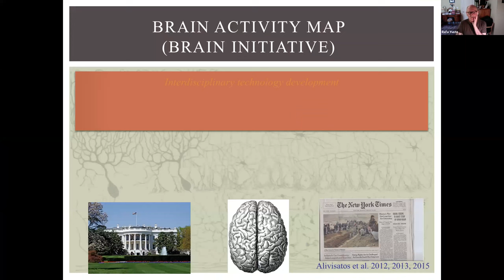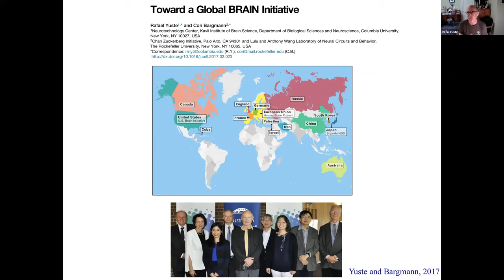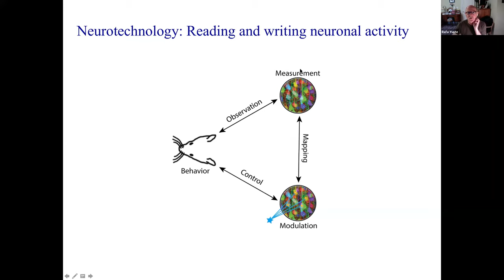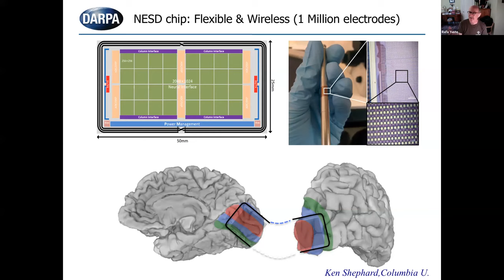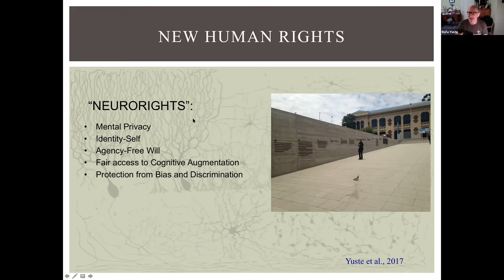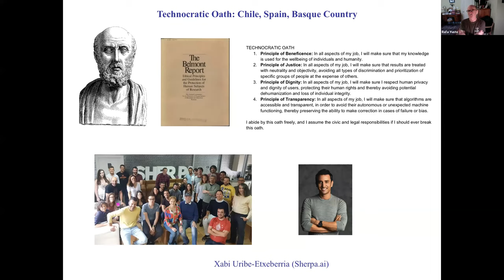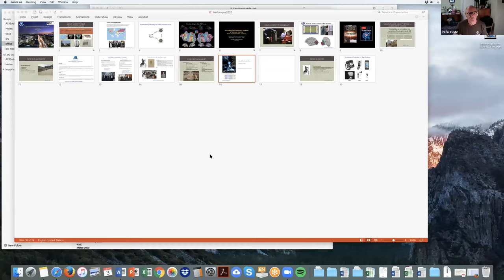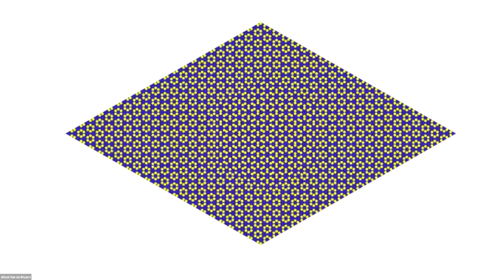Ikerbasque Webinar: Rafa Yuste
¿Qué tipo de humanidad queremos tras el COVID-19?
El mundo del post-Covid-19 será diferente y por ello debemos prepararnos para reflexionar sobre la gobernanza mundial y sobre los nuevos desafíos, como el cambio climático y la inteligencia artificial. Yuste refexionará sobre la necesidad de incorporar la ciencia a la gobernanza de los países. Propondrá también unos denominados “neuro-derechos”, para prevenir lo que en un futuro próximo podría ser la perdida de la privacidad mental, entre otras intervenciones indebidas sobre nuestra actividad cerebral.

Nolako gizateria nahi dugu COVID-19aren ondoren?
Covid-19aren ondorengo mundua beste era batekoa izango da, eta horren kariaz, munduko gobernantzari buruz gogoeta egiteko eta klima-aldaketa, adimen artifiziala eta bestelako erronka berriei aurre egiteko prestatu behar dugu. Yustek herrialdeen gobernantzari zientzia gehitzeko premia eztabaidatuko du. Horrekin batera, “neuro-eskubideak” deritzenak proposatuko ditu, etorkizun hurbilean pribatutasun mentalaren galera zein giza-garuneko jardueraren gaineko behar ez bezalako beste esku-hartze batzuk saihesteko asmoz.